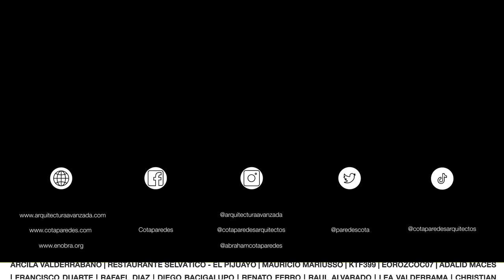CASA de PAREJA de ARQUITECTOS con MOBILIARIO a la MEDIDA Y VEGETACIÓN | ARTCH + LINEA STUDIO | PTE 2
Conoceremos una hermosa casa para una pareja de arquitectos con muebles diseñados a la medida.
 El proyecto se encuentra rodeado de vegetación, integrando el interior con el exterior a través de ventilación cruzada.
El proyecto consta de dos plantas que se conectan mediante una doble altura.
Predomina el uso de mármol santo tomas, estuco tipo concreto contrastado con blanco y el uso de madera tropical, proporcionando acentos, contrastes y sensación de calidez y confort.
La iluminación natural se maximiza, con la disposición de ventanas en los espacios principales, que permiten la entrada de luz natural. También se cuenta con iluminación artificial especifica que se adapta a las necesidades de cada espacio enfatizando el arte y decoración.
Terreno: 16 X 22.5 = (360 m2)
Construcción: 220 m2
Orientación: Poniente
Habitaciones: 2
Baños: 2.5
Pais: México
Estado: Cancún
Sigue a los Arquitectos en sus redes:

Artch

Línea Studio